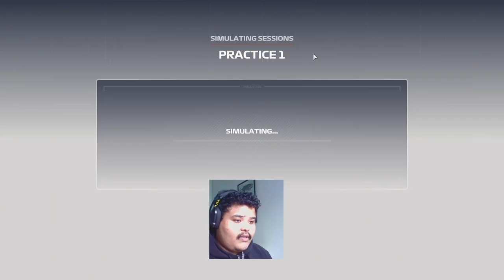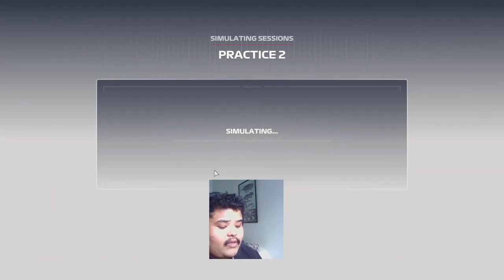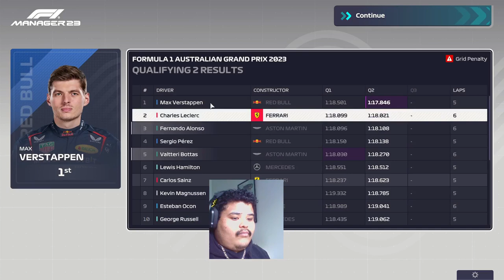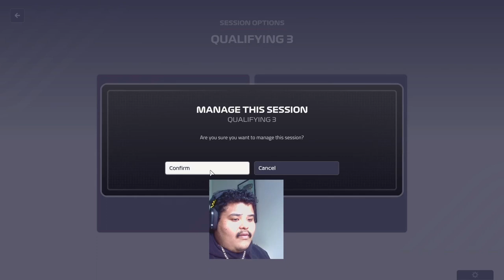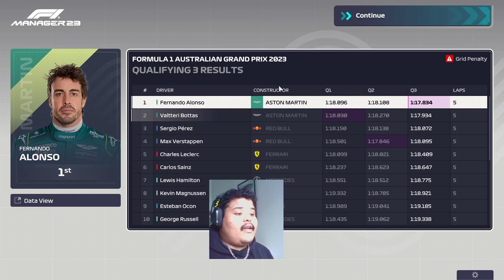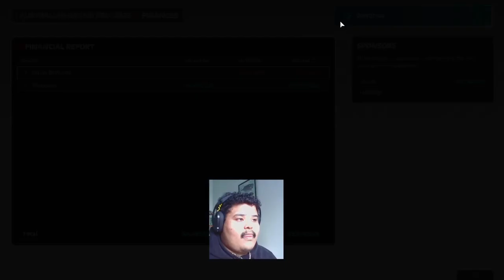Alonso P1 in Australia? | F1 Manager 23 Aston Martin Career Ep. 3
Join me as I play F1 manager 23. In this video, watch I as take on the role of Team Principal for Aston Martin.